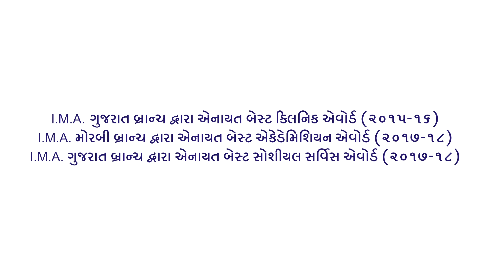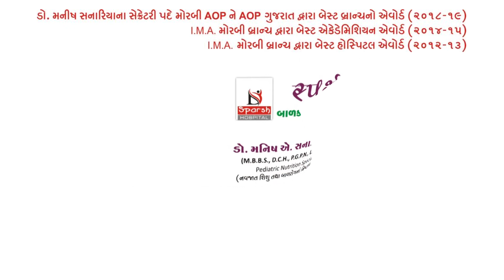Testimonial By Our Patient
We are grateful for all patients whom we treat but the joy become more when they share their experience.
Especially in covid 19 pandemic we take proper precaution in our clinic during procedure like proper sanitation, social distancing and mask wearing compulsion also maintain.